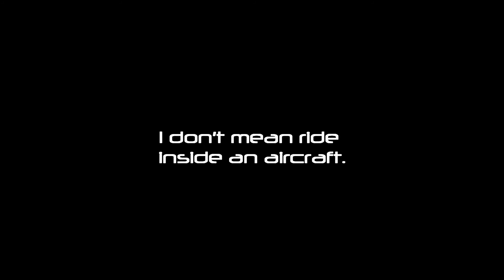Flying through the Sky in a Wingsuit Just for Fun